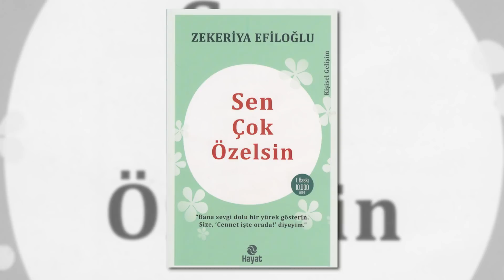Peygamber Efendimizin Bu Hikayesi Yüreğinizi Sızlatacak! Zekeriye Efiloğlu | İlkay Buharalı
Zekeriya Efiloğlu | İlkay B." isimli içeriğin sadece bir kısmıdır. Bölümün tamamını izlemek için

00:13 Üzüm hikayesi.
04:00 Nasuh tövbesi.
07:05 İnsanoğlu fıtratına uygun yaşarsa cennet hayatı olur.
09:53 Çocukların hayatı başarısız olur mu sizce?
11:36 Biz çocuklarımızı sevgiyle büyütmüyoruz.

3-Tarihin En Büyük Kahinleri ve İslami İşaretleri ile 2021 ve Sonrası! | Serhat A. Tan

4-Bunları Bilmezsek Kaybedeceğiz! Kehanetleri Gerçekleştirmek İçin Harekete Geçtiler! | Erhan Altunay

5- Alemler ve Boyut Kapıları'ndan Gözcüler'e, "Hiç Yalnız Bırakılmadık!" Ece Ergönenç

6-KORKUNÇ PLAN! İŞTE BELGELERİ İLE OLAY YARATACAK "DÜNYADIŞI VARLIKLAR" AÇIKLAMASI!

7- Dayak, Başörtüsü, Namaz! Kuran-ı Kerim'i Yanlış Tercüme Ettiler! Ünlü Profesörden Şok Açıklamalar!

8-Sarsılmaya Hazır Olun! Kur'an ve Yaradılış'taki Büyük Sırlar! | Olgun Aydoğu

9-İLKAY BUHARALI, HAYATININ EN BÜYÜK ACISI VE KUR'AN-I KERİM İLE TANIŞMASINI GÖZYAŞLARI İLE ANLATTI!

10-İlkay Buharalı Magazin Noterinden Ayrıldı Mı? İşte Dün Bugün ve Gelecek Planları ile İlkay Buharalı